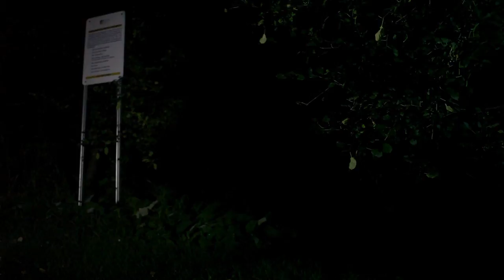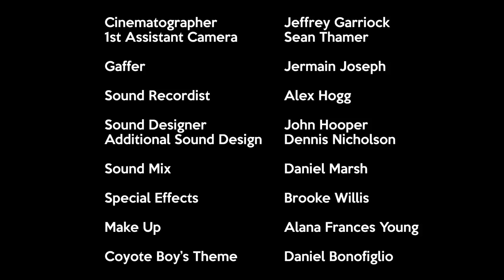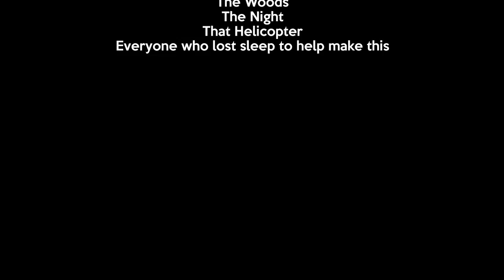COYOTE BOY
A group of drunk and high teens wander into the suburban woods to look in the man and the Moon but instead find only darkness in the wild.